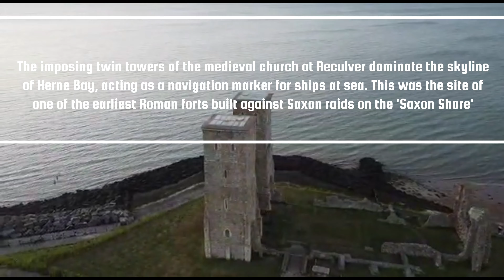SIB FISHING WITH THE HYDRUS INFLATABLE BOAT...MINNIS BAY SLIPWAY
Frist fishing trip out on the 3.7m Hydrus from see bellow

trying to get some early hounds
and what fun it is.
 be sure to keep safe and use all Associated safety  accessories

rigs from ‎@gavmanshorerigs2778
bait from ‎@FishHunterUK
boat from ‎@InflatableBoatFishing